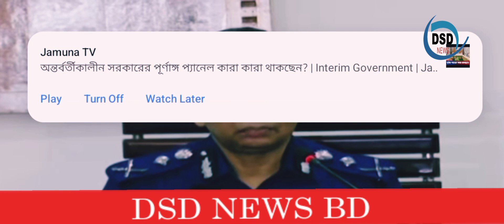নতুন দায়িত্ব গ্রহণের পর যা বললেন নতুন আইজিপি | BD Police।dsd news bd, DSD NEWS BD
নতুন দায়িত্ব গ্রহণের পর যা বললেন নতুন আইজিপি | BD Police।dsd news bd, DSD NEWS BD#dsd news BD Police#নতুন দায়িত্ব গ্রহণের পর যা বললেন নতুন আইজিপি